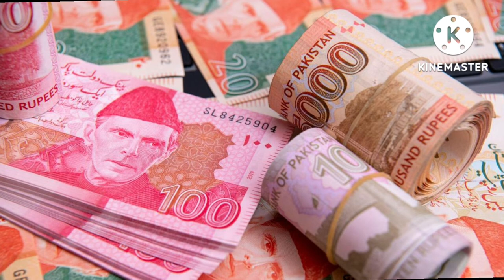TKS 3 CLASS URDU POEM (EIDI)